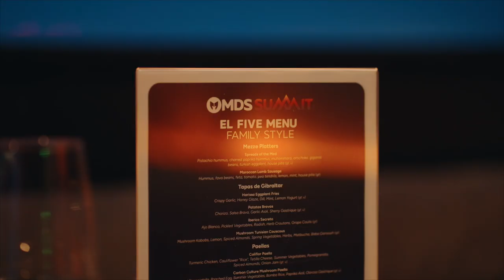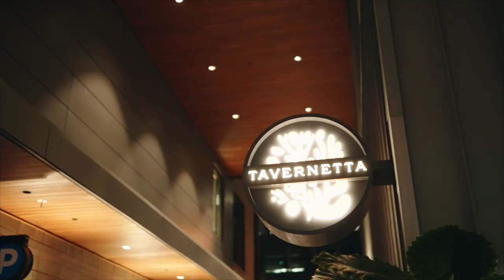Highlights from MDS Denver Summit 2024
What an incredible time we had at the MDS Denver Summit 2024! 🔥

The people. The community. The energy! 💙

Interested in joining us next year? This exclusive event is for MDS members, so become part of the MDS family, and we’ll see you there!